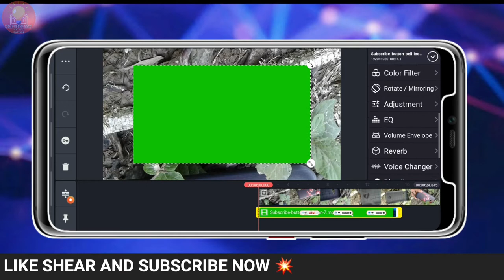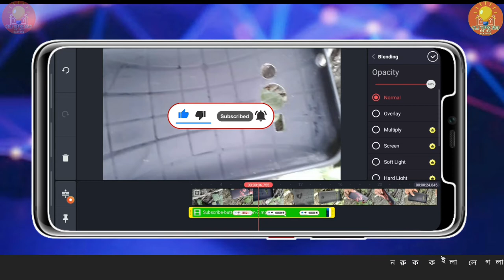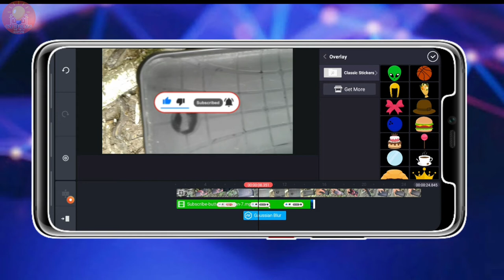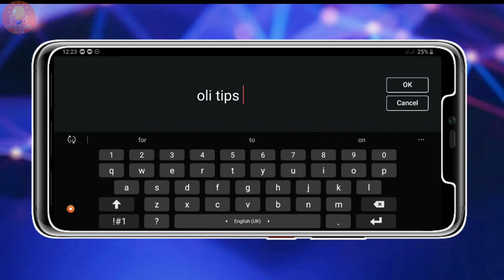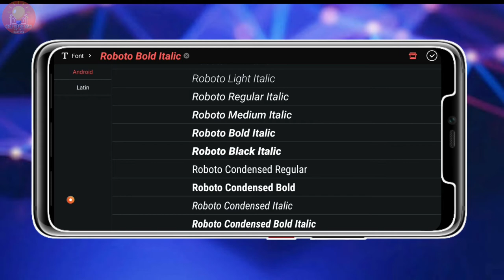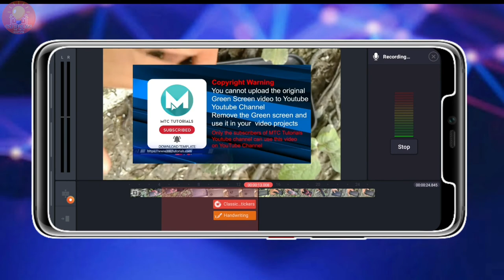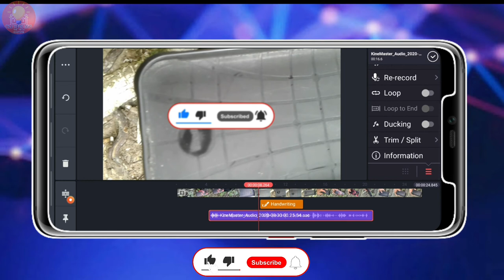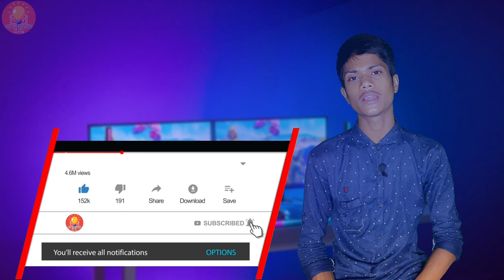Kinemaster Video Editing Tutorial Part 03 Bangla | Kinemaster 06 Tools Introduce Bangla | Olitips360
Kinemaster Editing Tutorial Part 03 Bangla.
Kinemaster 06 Tools Introduce Bangla.
Olitips360

Part 03. Lessons.

No.01:- Layer
01. Media
02. Effect
03. Overly
04. Text
05. Handwriting
No.02:- Voice